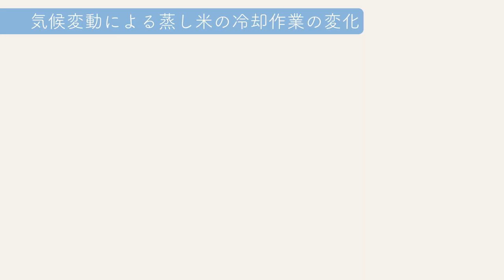【適応策】酒蔵の県外移転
1877年に岐阜県中津川市で創業し、2020年11月に本拠地を北海道東川町に移転。蔵の老朽化や地球温暖化による影響を背景に、「公設民営型酒蔵」として北海道で新たな酒造りに挑む三千櫻酒造株式会社山田耕司さんに話を伺いました。大雪山から流れる潤沢な雪解け水、東川町で作られる酒米「彗星」「きたしずく」を原料に、これからの酒造りについて語られています。